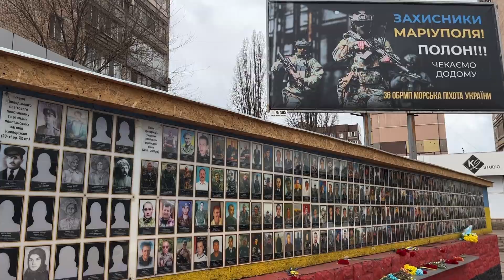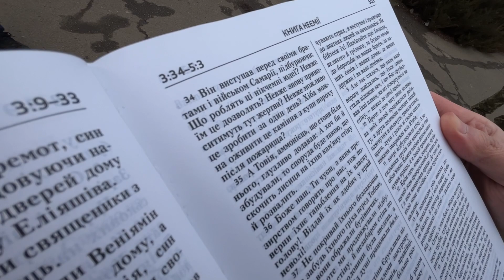Священнослужителі Криворізької Ради Церков спільно помолилися за Україну в центрі Кривого Рогу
Біля Народної Стели Героїв на 95-му кварталі, у центрі Кривого Рогу, провели спільну молитву до першої річниці повномасштабного російського вторгнення в Україну представники Криворізької Ради Церков.
Представники Православної Церкви України, Української Греко-Католицької Церкви, Римсько-Католицької Церкви в Україні, Української Церкви Християн Віри Євангельської/Ukrainian Pentecostal Church, Церкви адвентистів сьомого дня в Україні, Об‘єднання християнських церков «Дім Хліба» стоять разом у єдності з 2014 року, зміцнюючи не тільки духовний, але й громадський фронт міста.

Публікацію підготовлено в рамках співпраці з Криворізькою Радою Церков.